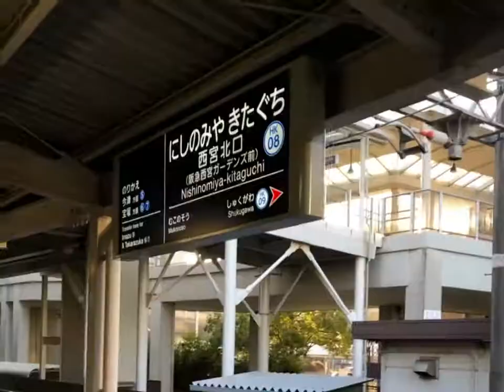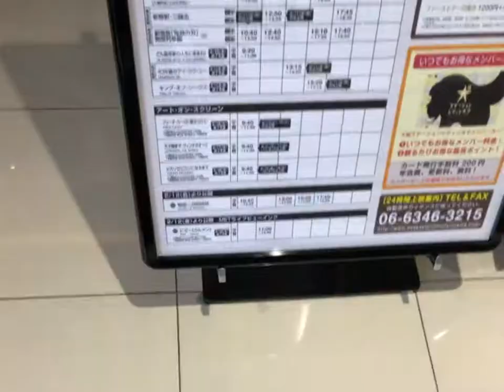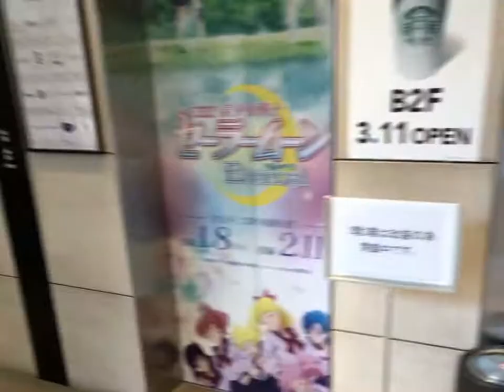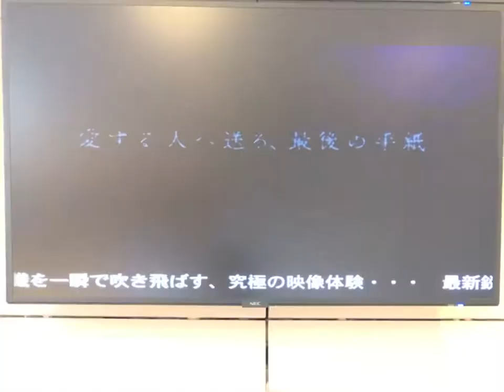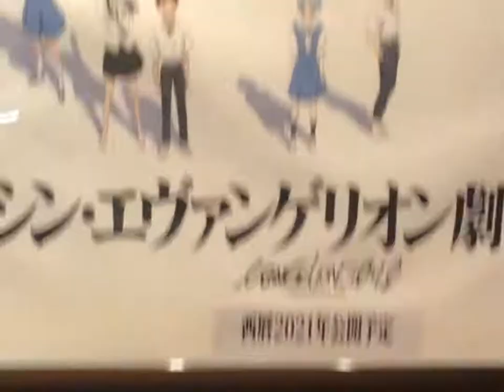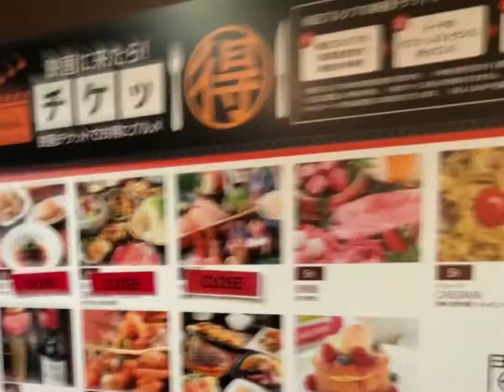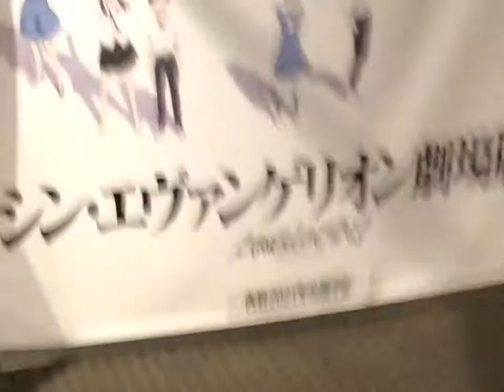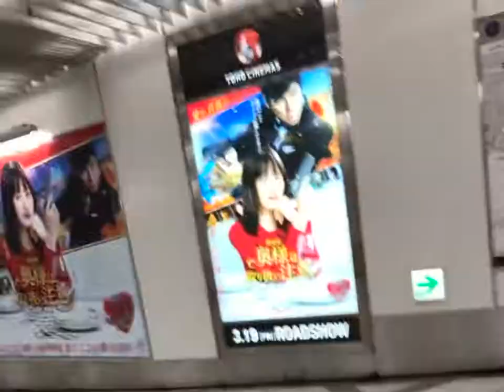2021年2月14日(日)尼崎市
【見どころ】
2:05 3:35 4:39 8:06 8:37 10:23 14:33 16:38 17:16 19:05 23:53 24:34 25:11 25:33 29:27

ドルビーシネマ上映劇場全7館にて、第4弾入場者プレゼント「描き下ろしクリアファイル」配布決定！
この度、ドルビーシネマ版「劇場版　ヴァイオレット・エヴァーガーデン」の大ヒット＆ロングランを御礼して、全7館にて第4弾の数量限定入場者プレゼントの配布が決定いたしました！
■数量限定 「大ヒット御礼！描き下ろしクリアファイル」　再配布

「梅田ブルク7（ドルビーシネマ版）」は近日終了予定。

1月15日公開『ガメラ 大怪獣空中決戦』アンコール上映告知【4K】（劇場予告version）